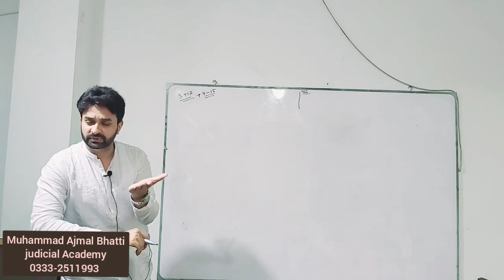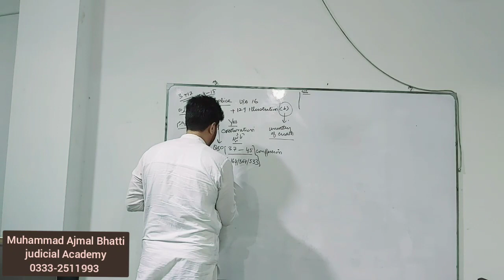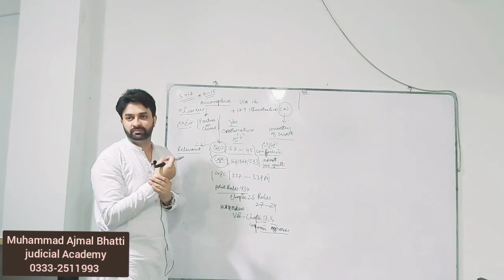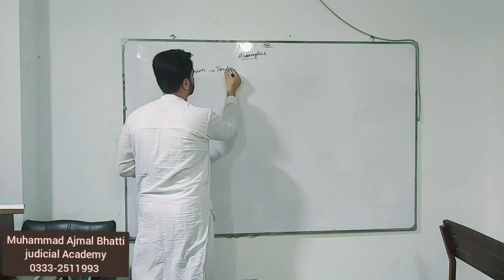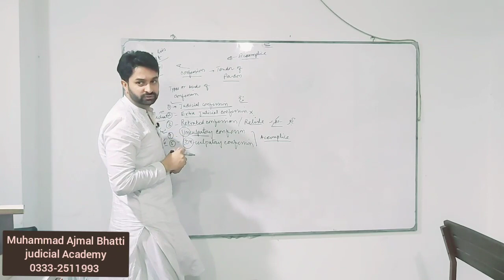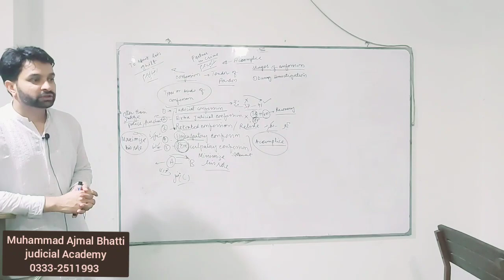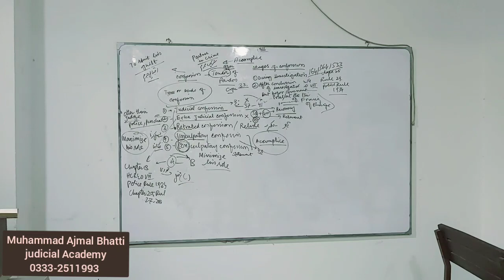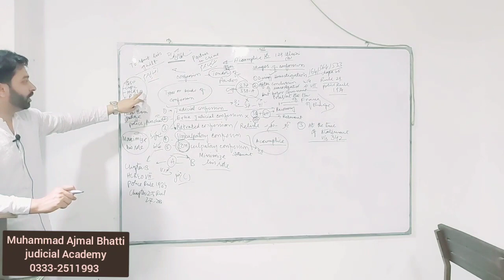QSO-7-Accomplice under QSO relevant with HCRO, Police rules and Crpc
The Qanoon-e-Shaddat order 1984